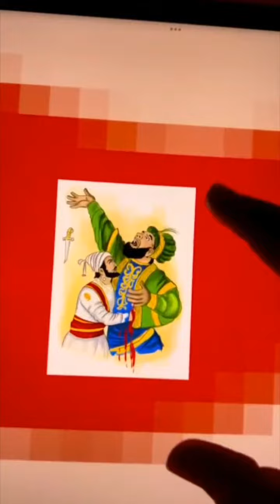Jai ho... Chhatrapati Shivaji Maharaj Mahima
Annapurna Gourishankar Narone
Solapur